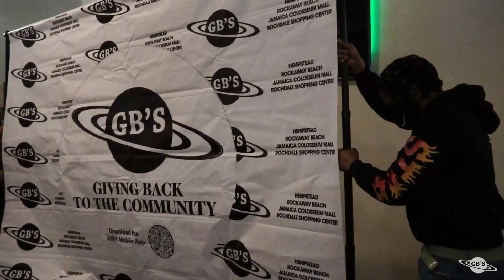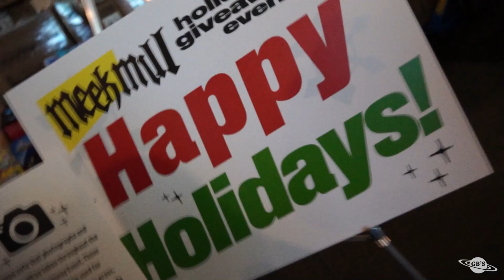Meek Mill Holiday Giveaway 2021